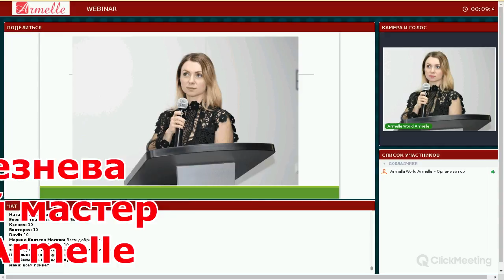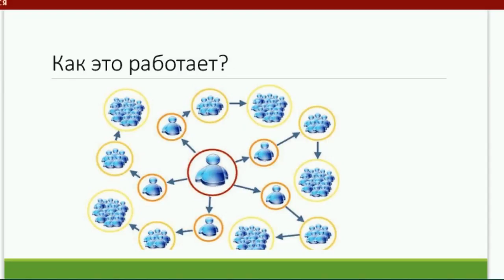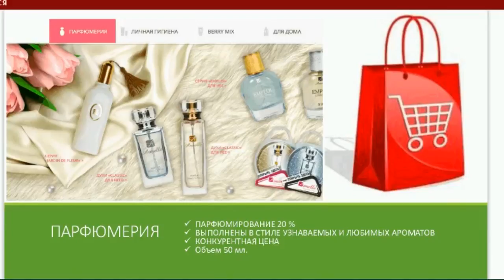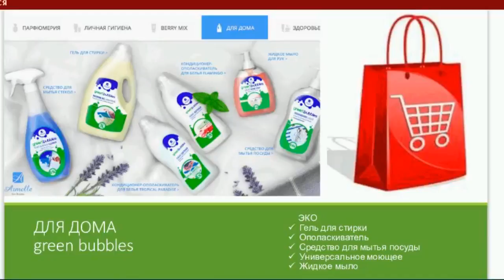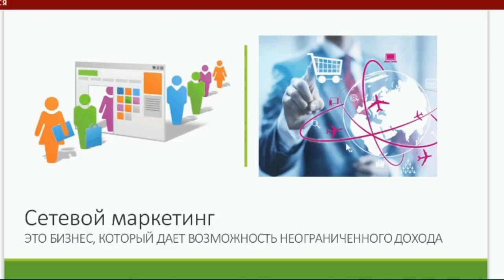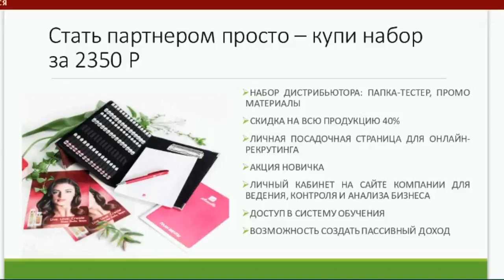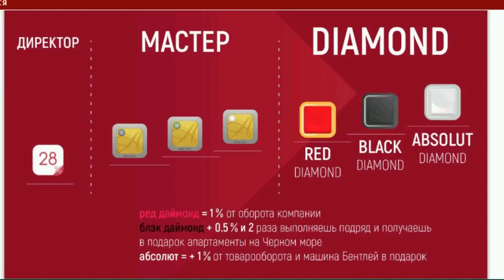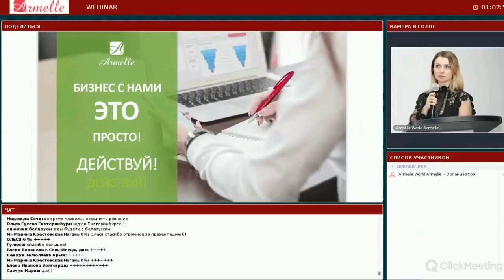13.02.2018 г Супер! Презентация Бизнес возможность с компанией Armelle Олеся Селезнева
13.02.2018 г  Супер! Презентация Бизнес возможность с компанией Armelle  Олеся Селезнева